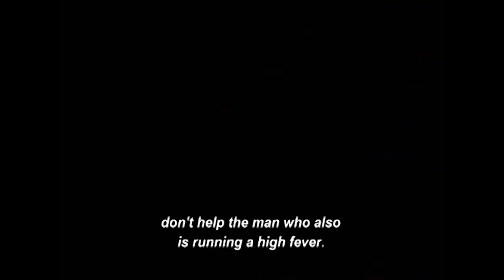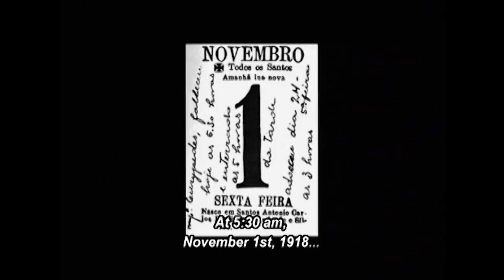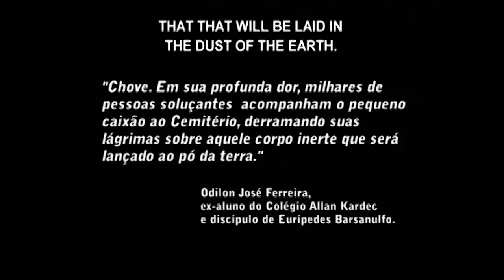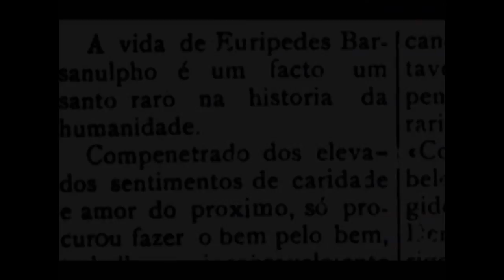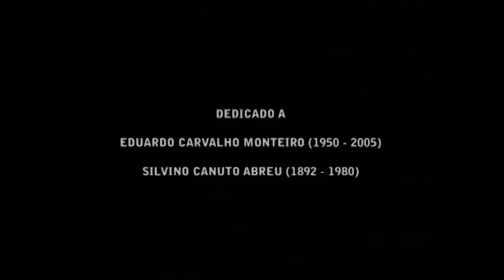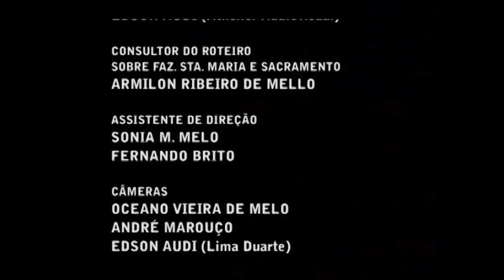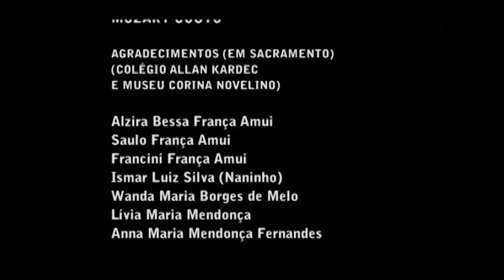CINE CLUBE SPIRITE - 1 DE NOVEMBRO DE 1918, DESENCARNAVA O EDUCADOR E MÉDIUM ESPÍRITA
ASSISTA 11 MINUTOS DO FILME DE LONGA METRAGEM SOBRE EURÍPEDES BARSANULFO. COMPRE O DVD NAS LIVRARIAS Folha, Cultura, Fnac, Saraiva, Submarino, Curitiba, Travessa, ou em seus sites.
Com apresentação e narração do ator Lima Duarte, Eurípedes Barsanulfo - Educador e Médium é dirigido pelo pesquisador Espírita Oceano Vieira e mostra a trajetória de um dos maiores nomes da Educação e do Espiritismo no Brasil: Eurípedes Barsanulfo (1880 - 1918). Produzido pela Video Spirite para a Versátil Filmes, o DVD traz ainda depoimentos sobre os médiuns Mariano Cunha e Frederico Peiró, dois nomes de fundamental importância no apoio a Eurípedes; além de vídeos extras sobre seu discípulo, Dr. Tomás Novelino.
Como educador, Eurípedes colocou a educação a serviço das crianças mais pobres e adotou métodos de ensino humanistas no Colégio Allan Kardec em Sacramento (MG). Métodos esses revolucionários para a época e muito utilizados agora, como a adoção de classes mistas, fim dos exames tradicionais, abolição de castigos e recompensas, aulas de Filosofia, Botânica, Arte Dramática, Zoologia, Astronomia, Anatomia e História das Religiões.
Como médium, desenvolveu suas faculdades mediúnicas e seguiu rigorosamente os ensinamentos da Doutrina Espírita. Curou gratuitamente milhares de pessoas e foi processado por prática ilegal de medicina. O legado de Eurípedes continua até os dias de hoje nas instituições, obras assistenciais e de ensino em Sacramento.